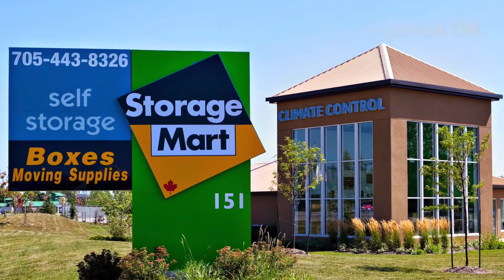Dimension Exteriors Ltd - commercial references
Welcome to Dimension Exteriors Ltd.
We also would like to take this opportunity to express our thanks for our great customers to helping us grow our business!

About the business:
Dimension Exteriors has been registered in 2003 as a small business specializing in exterior stucco applications.. Due to the high demand of the service, the business was growing fast so decided taking it to the next level incorporating in 2005 become Dimension Exteriors Ltd. It was expanding rapidly over the next few years become one of the top choice to many famous custom home and also for commercial builders.

Five years later,  the name, Dimension Exteriors Ltd. and some of its assets was sold to a new owner, who continuously and consistently provided the same quality services to both,  previous and new clients. I was looking to do something different so registered a new trade name to the corporation as "InteRock" reflecting the provided service of concrete resurfacing.
Within a couple of years, realized the fact the name wasn't the best choice as we got many calls for lanscaping \ interlocking services (which we did not offer) so EuroTone Construction was born.
The company has changed significantly within the years and now specializes in not only exterior, but complete renovations and also Industrial, Commercial, and Institutional construction.
We understood that homes are not just made up of bricks and mortar, it’s a place where traditions are born, where memories are made and where families grow, that’s why we take personal pride in every wall we frame, in every door we hang and in every tile we lay.

We are here to help. Whether you are  a homeowner building a new home or want to repair or accentuate your existing structure, it would be our pleasure to be your choice.
Give us a call today for an evaluation and estimate!